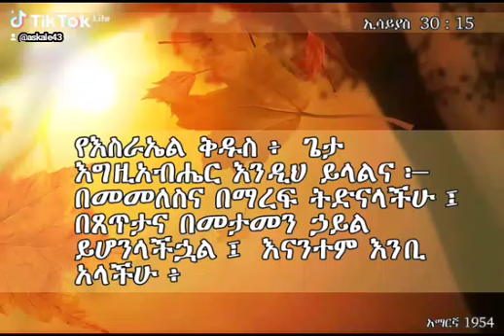June 13, 2024